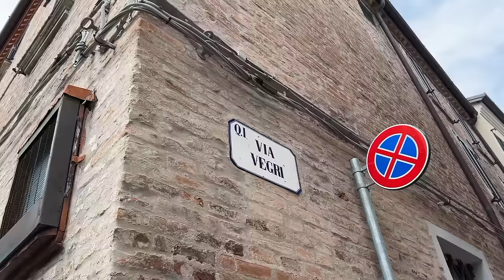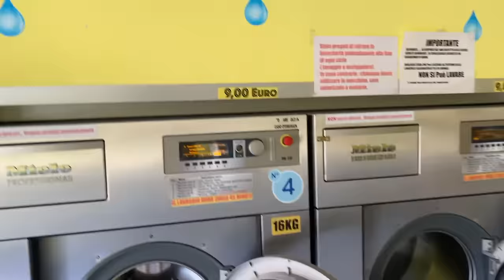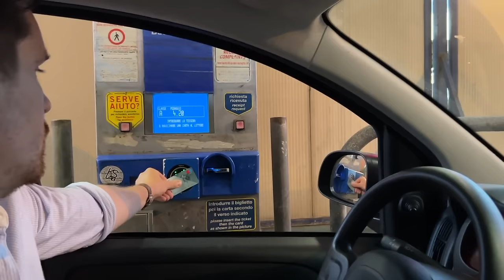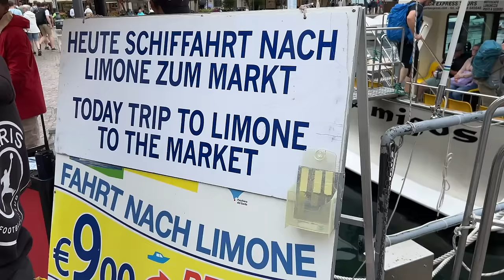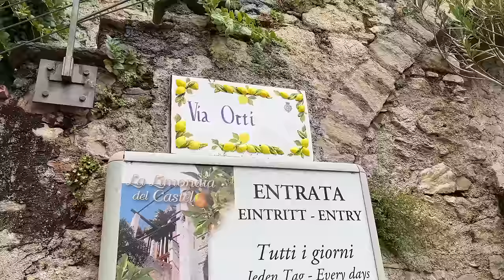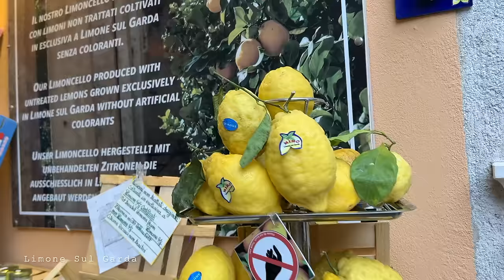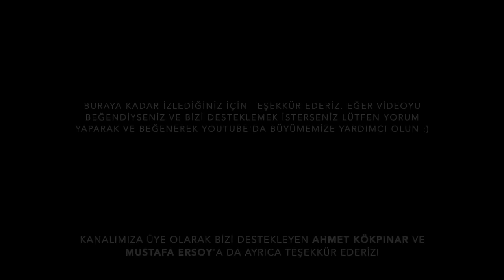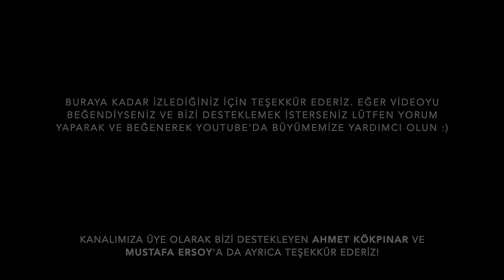İtalya’da Cenneti Bulduk!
Merhabalar, 2023 Ağustos ayı sonundaki İtalya turumuzu paylaşıyoruz! Önce Ferrara'dayız sonrasında ise Garda Gölü çevresindeki Malcesine ve Limone Sul Garda'yı geziyoruz.

00:00 Ferrara Giriş
02:20 Via Garibaldi
02:46 Estense Kalesi
03:29 Via Vegri
03:45 Chocolat
05:26 Çamaşır Yıkıyoruz
06:42 Bisikletle Merkeze Dönüyoruz
07:22 Osteria Degli Angeli
08:29 Sur Çevresinde Bisiklet Turu
09:26 Buskers Festivali
12:00 Ferrara Gün Sonu
12:42 Ferrara'dan Garda'ya
13:34 Sirmione Varış
14:21 Sirmione'den Malcesine'ye
15:40 Malcesine Varış
17:25 Pizzeria Mignon
18:12 Malcesine 2. Gün
19:01 Malcesine Kalesi
20:05 Baldo Dağı
20:43 Malcesine Sokakları
21:08 Garda Gölü
22:24 Malcesine'den Limone Sul Garda'ya
23:22 Limone Sul Garda Varış
23:55 Limone Plajları
24:21 Ristorante Gemma
25:02 Limone Manzaraları
25:47 Limone Kiralık Botlar
26:26 Limone Manzaraları
27:06 Kapanış